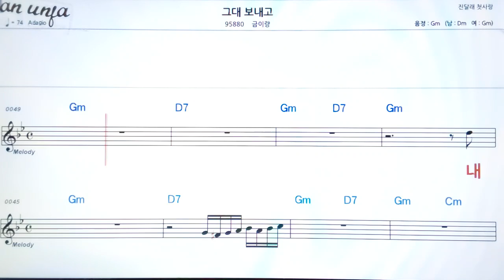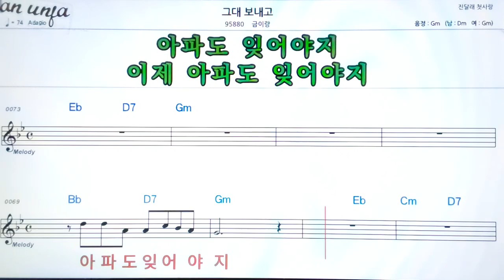그대 보내고/금이랑👍악보, 기타 코드,가사,Karaoke*가라오케 반주